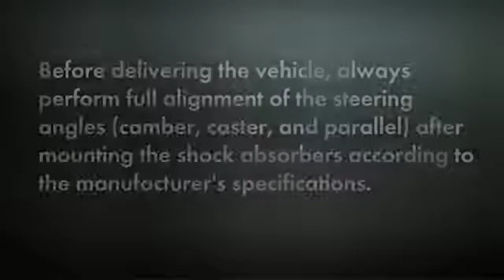Scania R480 front axle shock absorber replacement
In this video, we will see the full process, step by step of replacing the front axle shock absorbers of Scania R480 front including the right torque values.

▁▃▅ FOLLOW US ▅▃▁